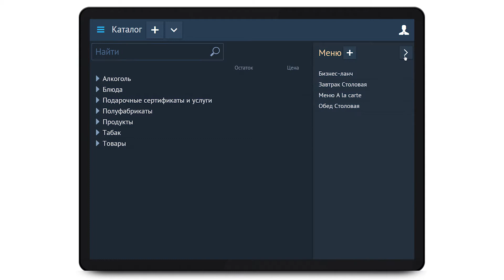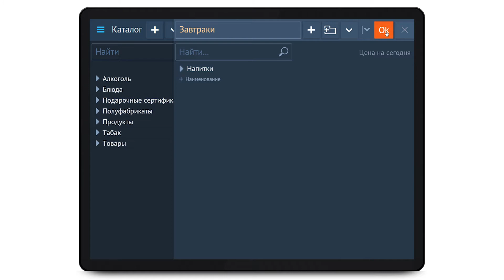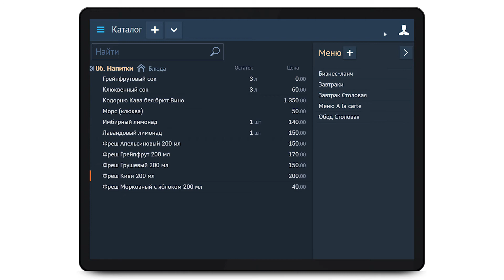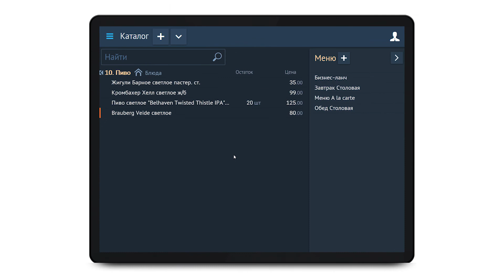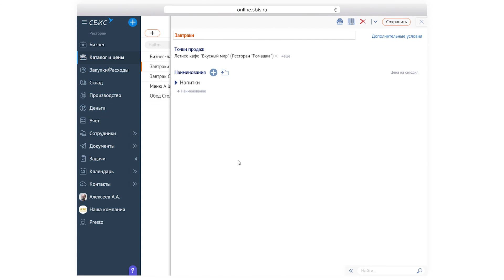Как создать и редактировать меню заведения в Presto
Меню — основа ресторана, и оно постоянно меняется. Есть завтраки, бизнес-ланчи, банкетное и сезонное меню. Расскажем, как управлять этим многообразием с помощью сервиса Presto.

00:00 Как работать с меню в Presto
00:25 Как создать меню
01:00 Как добавить блюда в меню
01:40 Как опубликовать и скрыть блюдо в меню доставки или бронирования
02:40 Как добавить разные упаковки для одного блюда или напитка
03:07 Как изменить цену сразу на несколько позиций
03:27 Как удалить и восстановить меню